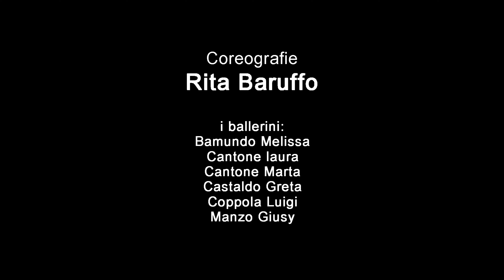LUNADO - STATT ZITT (Shut up) (Official Video)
STATT ZITT (Shut Up) (Video Ufficiale)

Video diretto da JOU IAVARONE

Fotografia diretta da NICLA BARBATO

Editor/Colorista ARIF KHAN

Management A.C.M. MUSIC ARENA di Roberto Arena

Il brano è stato registrato presso gli studi PENTAGRAMMA STUDIO (AV)

Mix e Mastering di FRACTAL MUSIC STUDIO di Rox

Coreografie di RITA BARUFFO

i ballerini:
Bamundo Melissa
Cantone Laura
Cantone Marta
Castaldo Greta
Coppola Luigi
Manzo Giusy

1ª Location a cura di YOKO VILLAGE di Teresa Aversano e Vincenzo Annario

2ª Location a cura di RE CARS NOLEGGIO di Jack e Emanuele Tarquinii